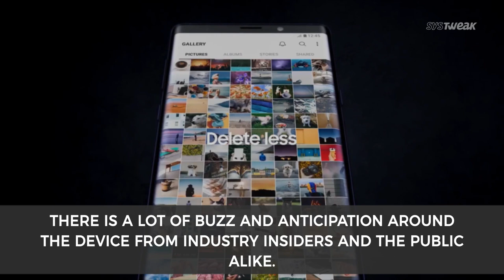Comcast Security Flaw Exposes Millions & Samsung Note 9 Unveiled | Systweak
A security vulnerability was spotted by Buzzfeed News in the security protocol of Comcast’s Xfinity users data. Samsung is all set and ready for the launch of Note 9, its flagship smartphone.